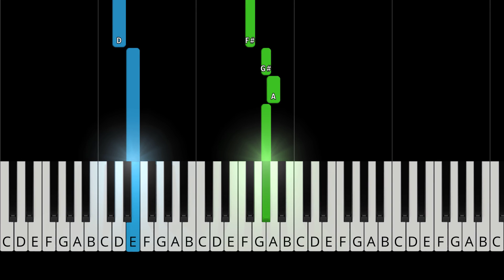Twenty One Pilots - The Hype - EASY Piano Tutorial